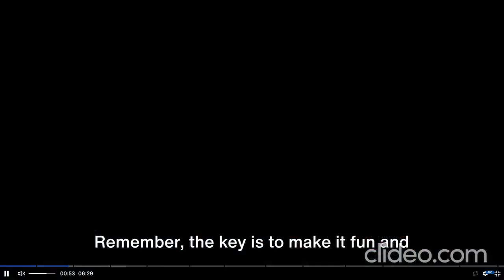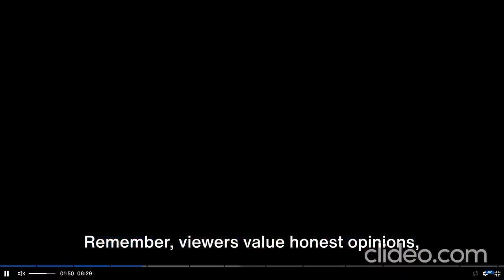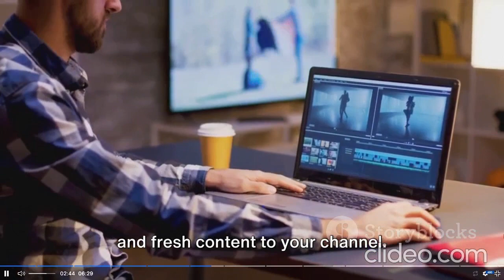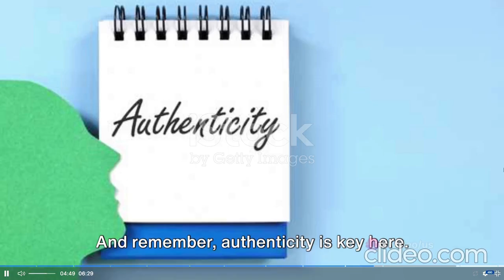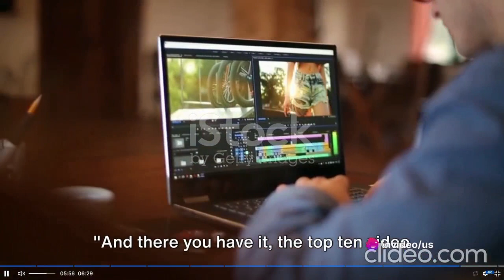Top 10 Lifesaver Ideas When You're Out of YouTube Inspiration